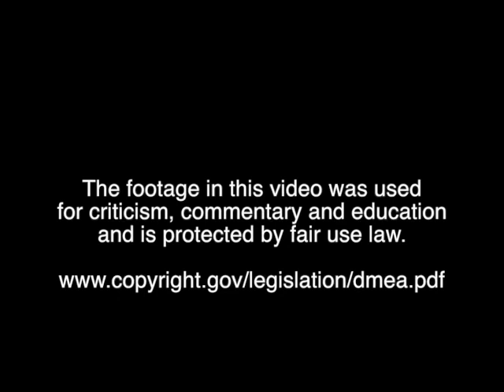PROUD FAMILY: EXPOSED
The Proud Family theme song had a lot of... issues...